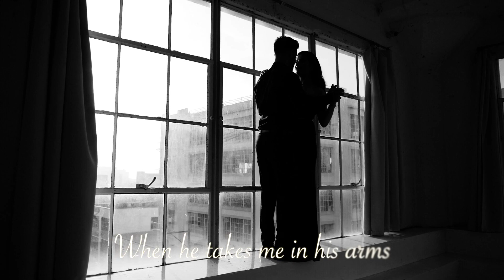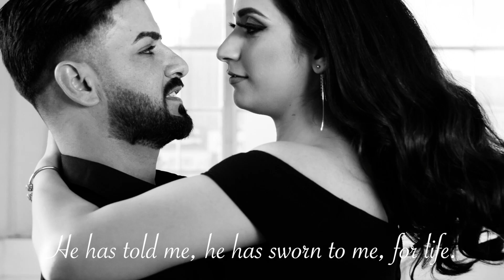Jacob + Diana Pre wedding LA (2021)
Directed and filmed by Revan Qajar & Remon Qajar
Edited By Remon Qajar
edsheeran - Thinking Out Loud